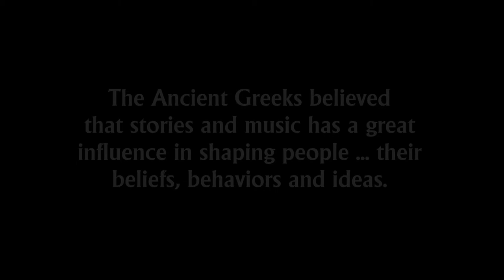Black Messiah Murders - Nataly Peña -- Campaign Trailer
The Black Messiah Murders is an American epic historical drama

film set in the Winter of the Millennium and reveals the events

of the period of the Chicago Black Panthers and civil strife in

the late '60's. In flashback the secrets destroyed or not

produced in public information requests are told.

The film is directed and written by Lance Flores, inspired by the

life and works of Sheldon "Shelly" Waxman, the former Asst. U.S.

Attorney, Northern District of Illinois, that represented the FBI

and their informant William O'Neal. Shelly refused to coverup the

assassination of November 4th of 1969, and destroy incriminating

evidence of the assassination plot.

The theme and certain characters are taken from the pulp-fiction

book,"The Black Messiah Murders" by Shelly Waxman with James D.

Post.

The Story opens ... the lovely young Serena Wilson appears at the

law office of Sam Cohen in the winter of 1999. Her secret purpose

is to engage Sam’s services to learn what was behind the events

that were never told about the 1969 December 4th raid at 2337 W.

Monroe St.

Sam was the former assistant federal attorney assigned to defend

the FBI and William O'Neal.  Accepting Serena’s commission, he

soon learns that the demons that haunted his previous life after

he exposed the conspiracy to assassinate Fred Hampton, still lurk

in the shadows of Chicago.

The present evil as dangerous now, as it was thirty years ago. As

Sam helps Serena dig up the past, it is apparent that others are

watching. Their lives and the lives of Sam’s closest friends are

now threatened.